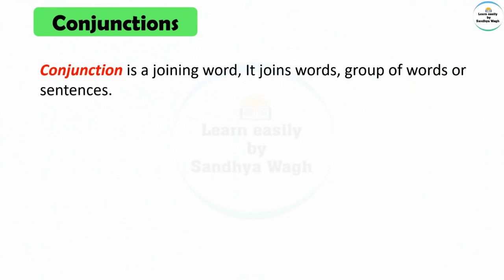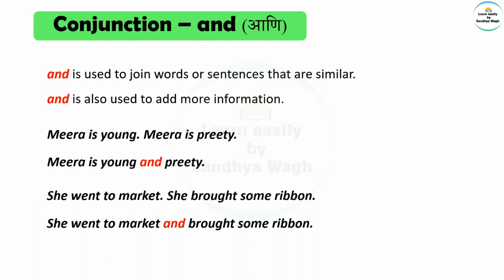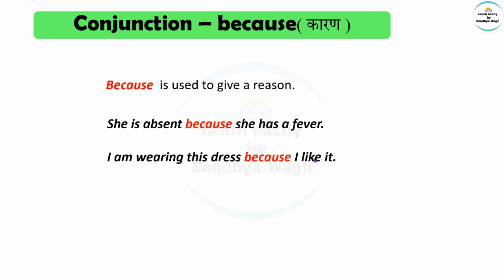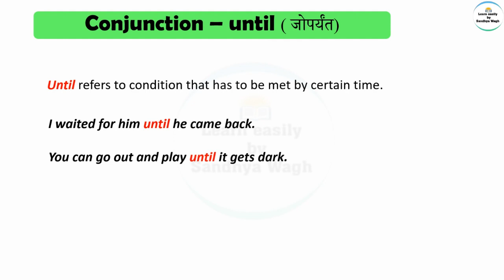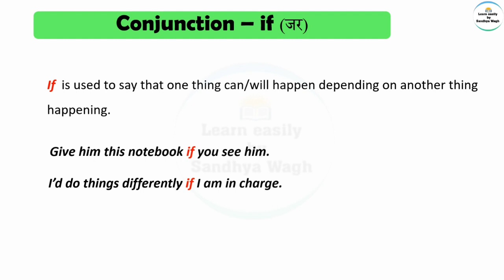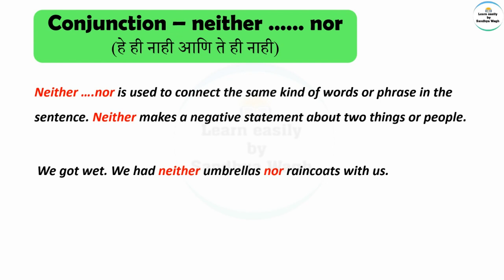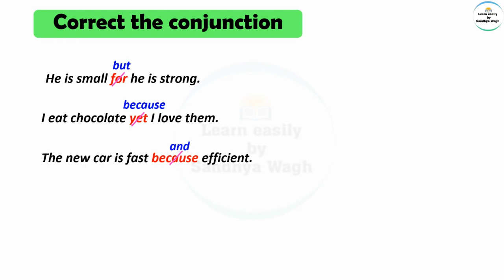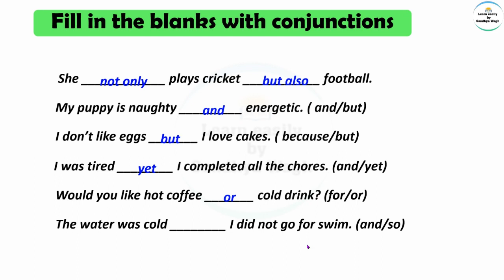Class 5 Conjunctions | English Grammar Conjunctions 5th standard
Class 5 English Grammar Conjunctions is an important chapter for class 5 English or Class 5 English Grammar. Conjunctions in English Grammar is a must to understand and learn.

This video is for all those who want to learn "Class 5 English Grammar Conjunctions" or "Conjunctions class 5", or class 5 Conjunctions.